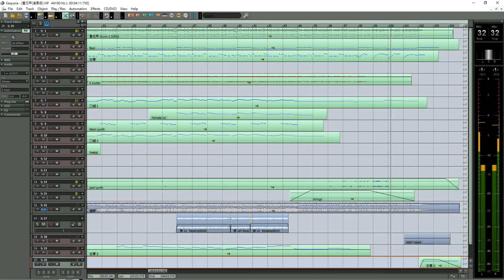霍元甲 (演奏版. 編曲軟體畫面) by 員外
編曲 by 員外
副歌人聲 by 欣甫
編曲軟體 Sequoia 13